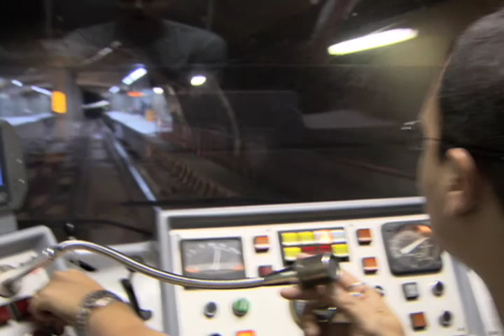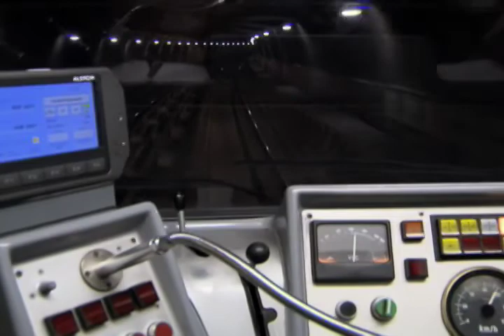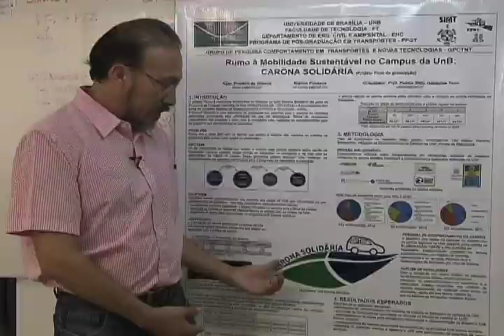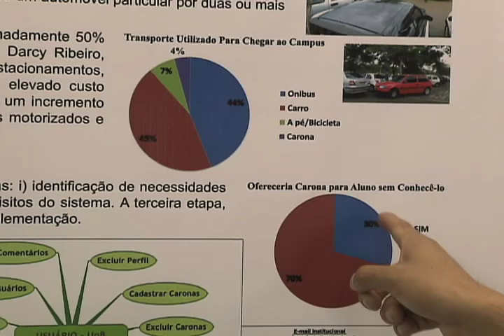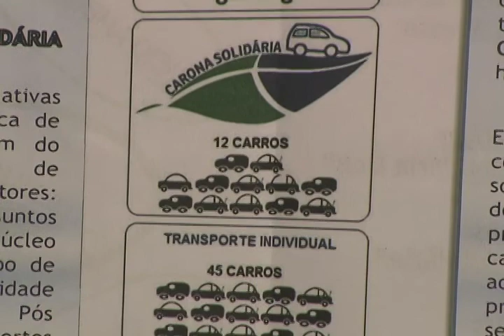Repórter Justiça - Alternativas de transporte (04/10/14) (2/3)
Uma proposta de emenda à Constituição, a PEC 90, de 2011, já aprovada na Câmara dos Deputados e que depende ainda do sim dos senadores, pode transformar o transporte em um direito social. Na prática, assim como educação e saúde, o Estado brasileiro seria obrigado a oferecer transporte público. Mas será que é essa a questão com que o trabalhador brasileiro se depara nos dias atuais? Ou é preciso melhorar a qualidade do transporte ofertado hoje ? Leia a íntegra da sinopse